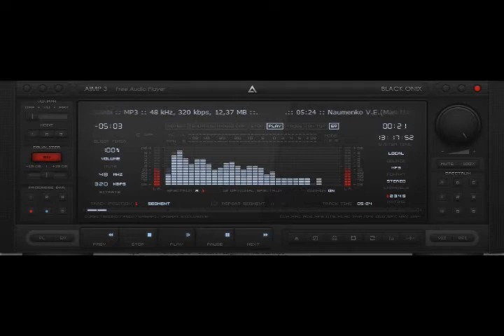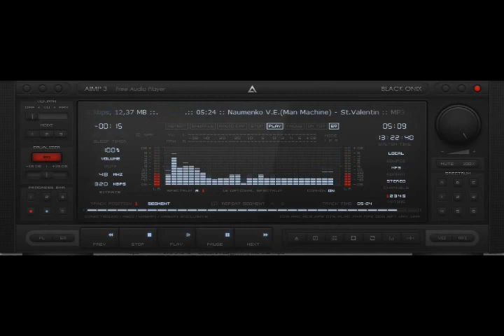M@nM@chine - St. Valentin